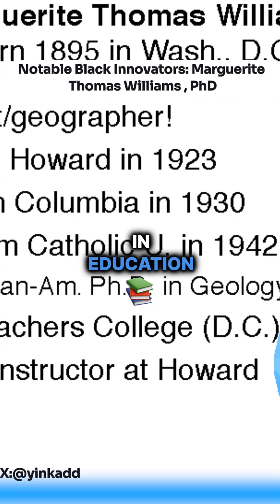Notable Black innovators: Marguerite Thomas Williams, pioneer female Geologist, first to earn a PhD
Notable Black innovators:  Marguerite Thomas Williams, PhD

Marguerite Thomas Williams is a pioneering black female Geologist. She was the first African American woman to earn a doctoral degree in Geology.

She was born in 1895, in Washington, D.C. She had a keen interest in the natural world, a curiosity that would define her career.

She went to the Normal School for Colored Girls, now part of the University of the District of Columbia, where she completed a two-year teacher-training program in 1916.

Next, she went to Howard University on a scholarship, where she graduated with a Bachelor of Arts degree in 1923. While there, she was mentored by the renowned African American biologist Ernest Everett Just.

Despite being highly qualified, Just chose another promising student, Roger Arliner Young, for a position at Howard. Fortunately, this did not deter Williams, and her passion for geology continued to fuel her ambitions.

After her undergraduate studies, Marguerite returned to what had become Miner Teachers College, where she initially taught geography. Here, she also served as the Chair of the Division of Geography from 1923 to 1933.

In 1930, she earned a Master's degree in geology from Columbia University. However, it was her Ph.D. from the Catholic University of America in 1942 that cemented her place in history.

Her dissertation, titled "The History of Erosion in the Anacostia Drainage Basin," was groundbreaking. In it, Williams meticulously analyzed how human activities, particularly deforestation and agriculture, contributed to significant erosion in the Anacostia River Basin.

This work was among the earliest in the U.S. to highlight human impact on natural landscapes, showcasing her as a pioneer in understanding anthropogenic environmental changes.

Post her Ph.D., Marguerite was promoted to full professor at Miner Teachers College, continuing her legacy in education.

Williams retired in 1955 but passed away in 1991.